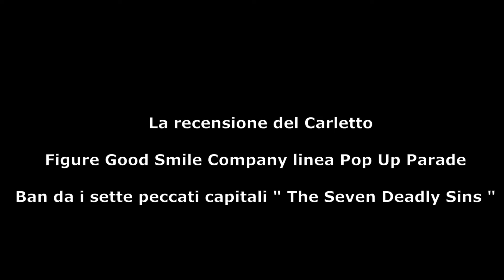Figure Ban I Sette Peccati Capitali The Seven Deadly Sins . Good Smile Company Pop Up Parade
In questa recensione review unboxing andremo a vedere nel dettaglio la figure di ban da i sette peccati capitali the seven deadly sins 七つの大罪 .
Questa figure di Ban sempre di casa good smile company linea pop up parade è ben fatta considerato il rapporto qualità prezzo .